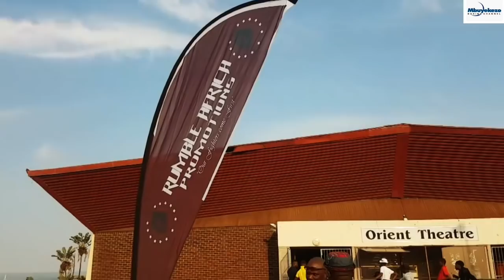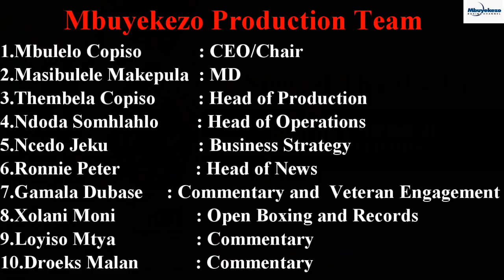Sivenathi Nontshinga vs Ivan Soriano Full Fight | IBF International Jnr Flyweight Title | 08-03-20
Rumble Africa Promotions[RAP] in collaboration with Mbuyekezo Boxing Channel[MBC]will be launching Africa's first live -stream pay-per-view[PPV]event headlined by South Africa's Yanga"Show Stopper" Sigqibo and Chris Paulino of the Philippines.At stake will be the WBO Intercontinental Junior Bantam weight title.
The event took place on the 8th of March 2020 at Orient Theatre in East London.Also Sivenathi"Special One"Nontshinga was fighting Ivan Soriano of Phillipine for the IBF International Junior Flyweight Title over 12 rounds.For more log